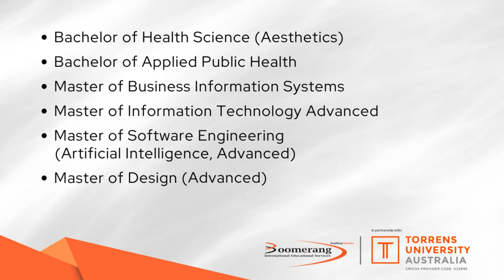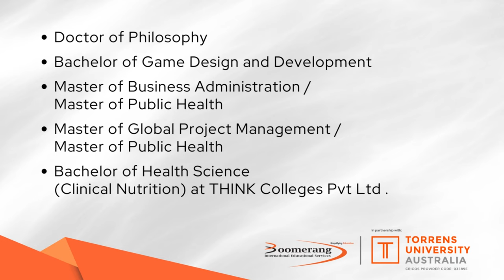Extended Post-Study Work Opportunities at Torrens University , Australia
Commencing from July 1, 2023, the Australian government has introduced a noteworthy enhancement to the post-study work rights available to international students graduating with specified qualifications from esteemed Australian higher education institutions.

This progressive change extends the post-study work rights as follows:

- From two years to an extended four years for selected Bachelor degrees.
- From three years to an extended five years for designated Masters degrees.
- From four years to an extended six years for all Doctoral degrees.

Torrens University Australia proudly offers a comprehensive selection of 23 qualifying courses that empower international graduates to take advantage of these extended post-study work rights. This initiative fosters a seamless transition from academia to a prosperous career path.

Included among the eligible courses are:

- Bachelor of Business Information Systems
- Bachelor of Information Technology
- Bachelor of Software Engineering (Artificial Intelligence)
- Bachelor of Cybersecurity
- Bachelor of Software Engineering (Game Programming)
- Bachelor of Nursing
- Bachelor of Health Science (Clinical Nutrition)
- Bachelor of Health Science (Aesthetics)
- Bachelor of Applied Public Health
- Master of Business Information Systems
- Master of Information Technology Advanced
- Master of Software Engineering (Artificial Intelligence, Advanced)
- Master of Design (Advanced)
- Master of Software Engineering (Cloud Computing, Advanced)
- Master of Digital Transformation and Creative Intelligence (Advanced)
- Master of Cybersecurity (Advanced)
- Master of Public Health Advanced
- Master of Education (Special Education, Advanced)
- Doctor of Philosophy (Management and Commerce)
- Doctor of Philosophy
- Bachelor of Game Design and Development
- Master of Business Administration / Master of Public Health
- Master of Global Project Management / Master of Public Health

We are also pleased to note that the Bachelor of Health Science (Clinical Nutrition) program is offered in collaboration with THINK Colleges Pvt Ltd.

For expert guidance and insights on pursuing your educational journey abroad, we encourage you to reach out to Boomerang International Educational Services. Your academic aspirations are our priority.

Contact Boomerang International Educational Services for advice and information about studying abroad.